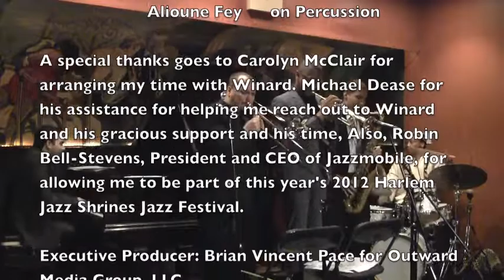The Pace Report: "In The Spirit of Max: In The Legacy of Winard" The Winard Harper Interview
In a career spanning some three decades, drummer and bandleader Winard Harper is still one of the most in-demand drummers on the jazz scene. He continues to back the likes of Jimmy Heath, Frank Wess, Joe Lovano, and Steve Turre. During the 1980's both he and his brother, trumpeter Phillip Harper, were part of the growing class of young jazz musicians that came out hailed as "the Young Lions." This group of musicians took the music world by storm bringing a bold and rash approach to the music and legacy of jazz music. Musicians like Wynton and Branford Marsails, Jeff "Tain" Watts, Cyrus Chestnut, James Carter, Roy Hargrove, and endless others resuscitated the music at a time when jazz music was out of the limelight both commercially and artistically in the public eye.

It was during the 1980's when Winard cut his teeth in the business backing the legendary Betty Carter, Nancy Wilson, Carmen McRae, and Etta Jones.

Today, Winard is back and on the top of his game with his new group, Winard Harper and Jeli Posse. He recently performed at the famed Minton's Playhouse in Harlem, New York as part of this year's 2012 Harlem Jazz Shrines Jazz Festival. His set paid tribute to his mentor and dear friend, the late Max Roach. Harper's new group is in the spirit of Max and Art Blakey in that he pays homage to the great history of jazz music to its lineage to Africa. He's also allowing new and young jazz musicians get a chance to become better musicians and get a opportunity to become leaders in their own right.

Jeli Posse consists of: Bruce Harris(Trumpet), Michael Dease(Trombone), Jonathan Beshay(Tenor Saxophone), Roy Assaf(Piano), Noah Jackson(Bass), Jazzmeia Horn(Vocals), and Alioune Fay(Percussion).

Winard Harper & Jeli Posse's upcoming disc "Coexist" will be released on the Jazz Legacy Productions label in August.

To find out Winard's upcoming club and tour dates please visit him on the web